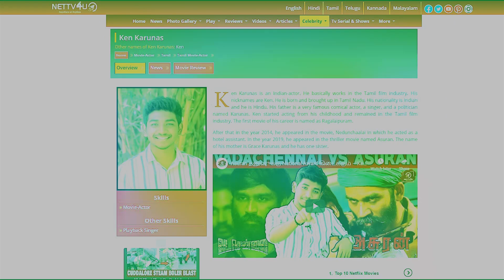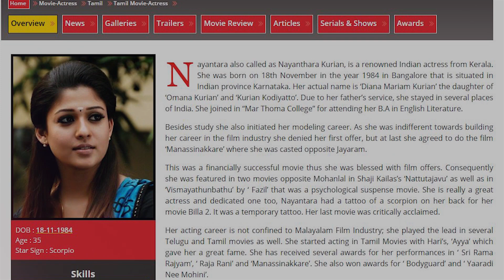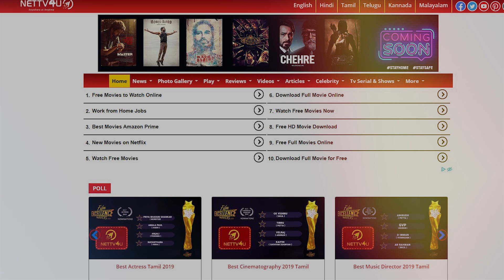SEMMA FUN : உன்னை கெஞ்சி கேக்கிறேன், என்ன விட்ருமா🤣😅 - Viral Video